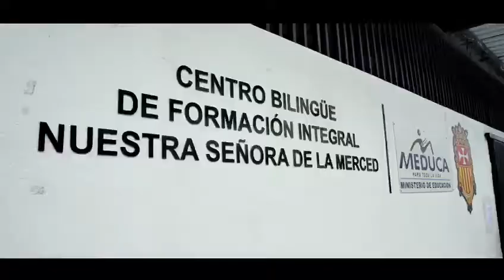Premio a la excelencia educativa en Panamá por segundo año consecutivo